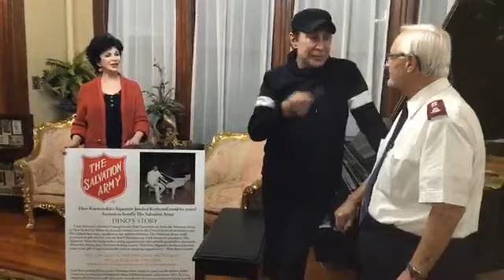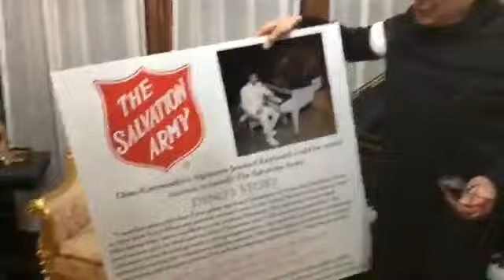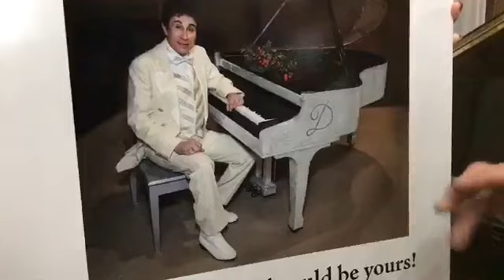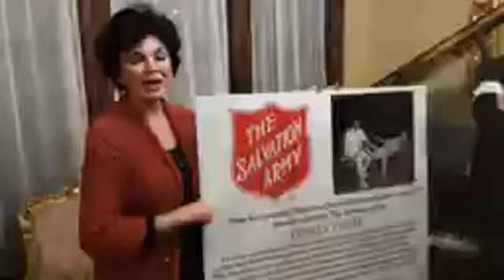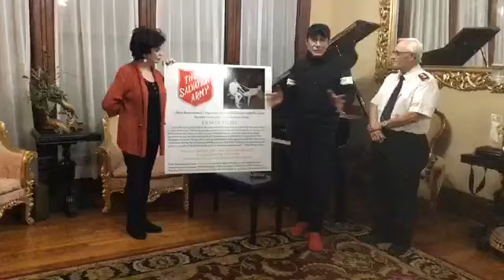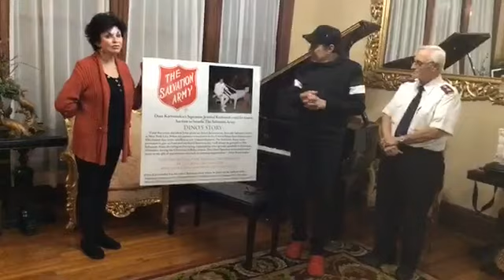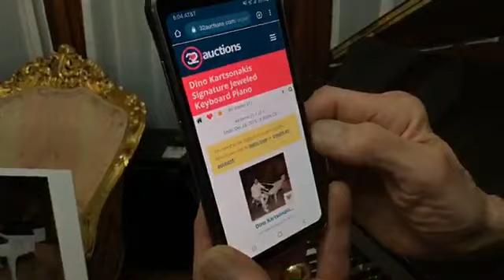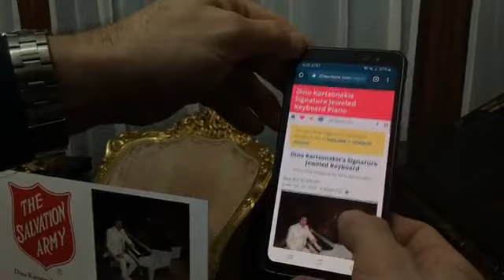Dino Kartsonakis at the piano Live Session 12-9-19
Dino plays: Winter Wonderland/Let It Snow/The Christmas Waltz, He Hideth My Soul, Onward Christian Soldiers, How Great Thou Art

Don't forget to watch our Christmas Special on December 19th, 2019 on 3ABN